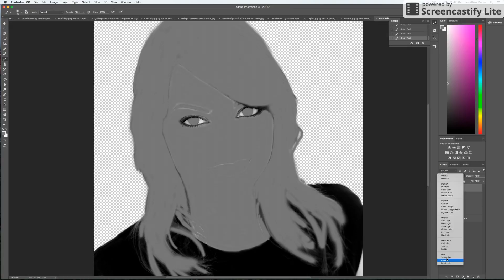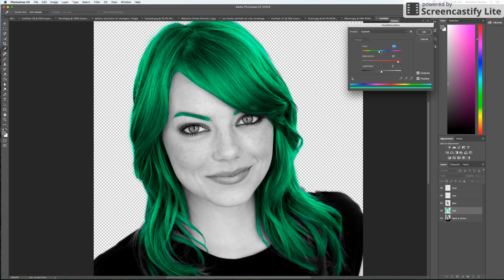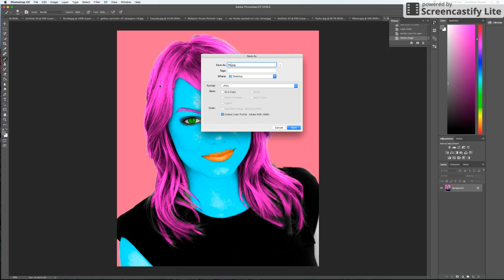Pop Art Portrait Pt 2